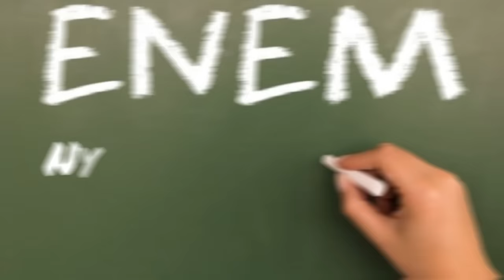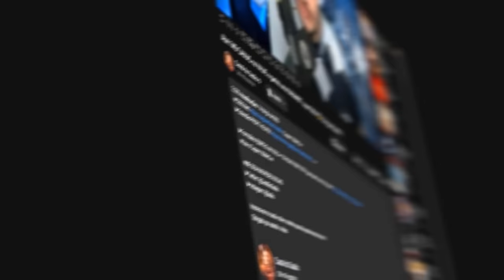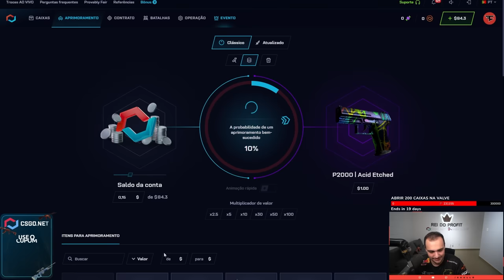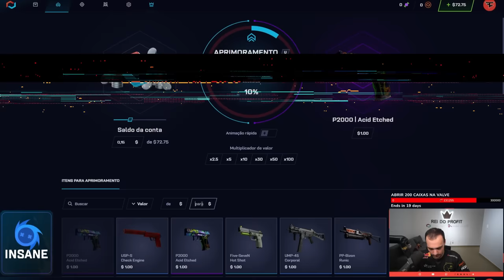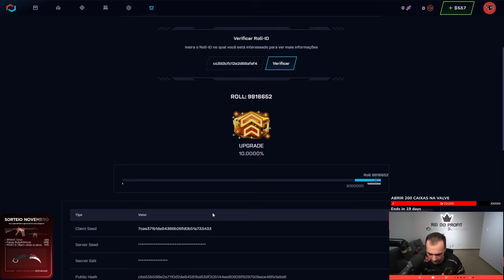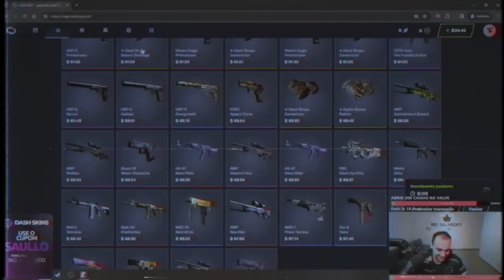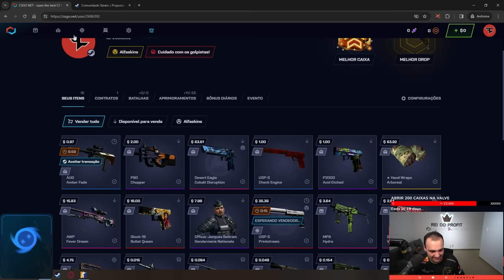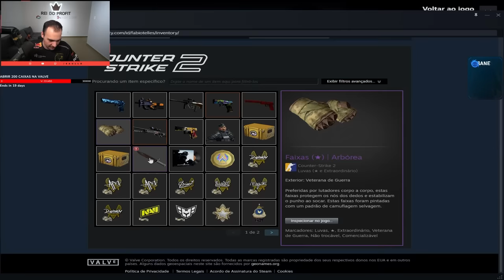"Você quer R$500 na sua conta ou DOBRA e passa para o próximo?" PROFIT INSANO!